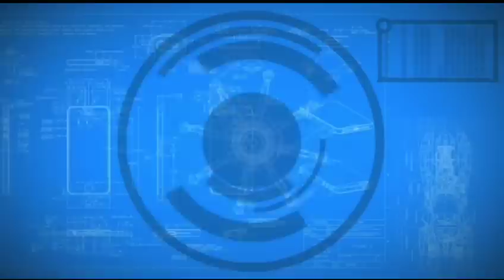एनडीए प्रत्याशी कविता सिंह ने जनसम्पर्क कर महिलाओं का जीता दिल, कहा जाति पाति से ऊपर है देश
हम सभी हिन्दू एक ही के है सन्तान#shrinarad media